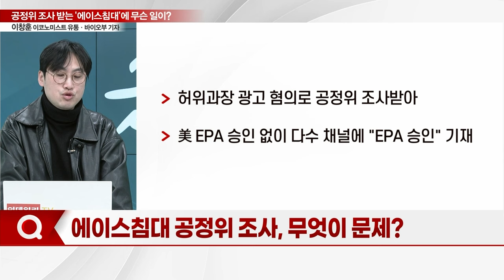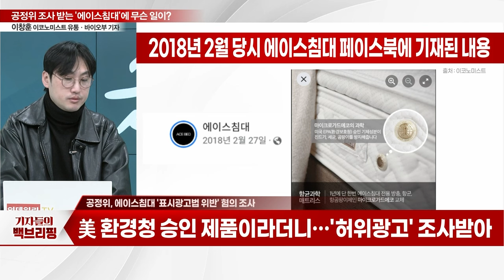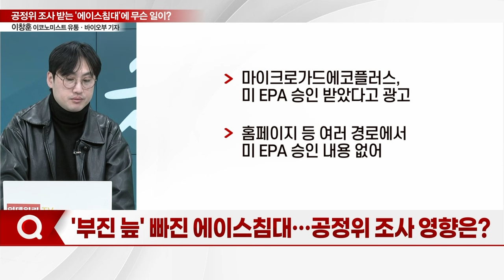공정위 조사 받는... '에이스침대'에 무슨 일이?_기자들의 백브리핑 (20240206)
Q. 에이스침대 공정위 조사, 무엇이 문제?
Q. 공정위, 에이스침대 '표시광고법 위반' 혐의 조사
Q. '부진 늪' 빠진 에이스침대... 공정위 조사 영향은?